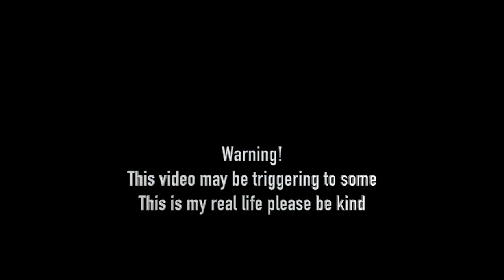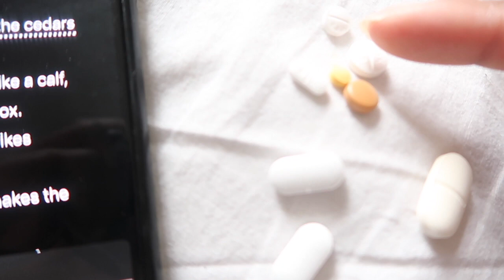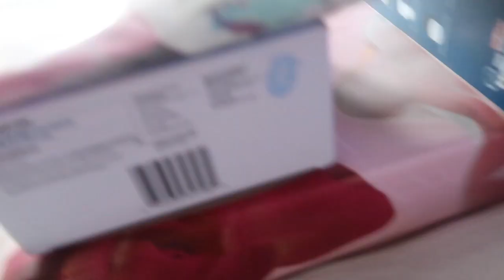Penny Z Lane| My whole week OFF track! weekly Vlog Sickel Cell Crisis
Hey Guys 😍

Hey my loves , Well that escalated really quickly from a normal day to A&E follow me around my week going through sickle cell crisis. Forgive me for the busted look all week, I was very ill please be kind this is my real life.

Stalk ya girl socials...

FAQ:
-Age: 31
-Race: Black African| Nigerian
-Camera to Film: Canon G7X